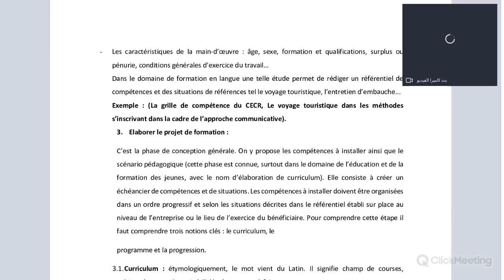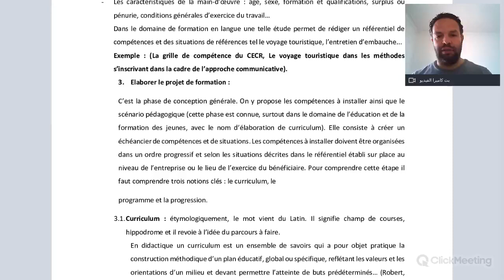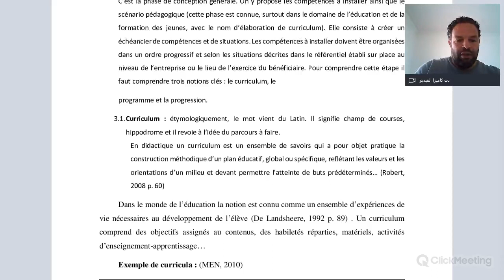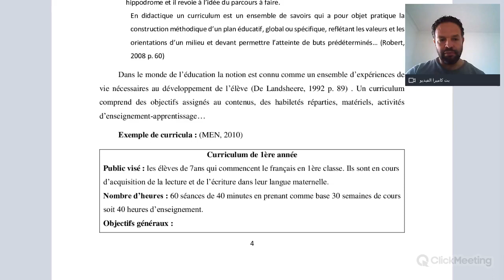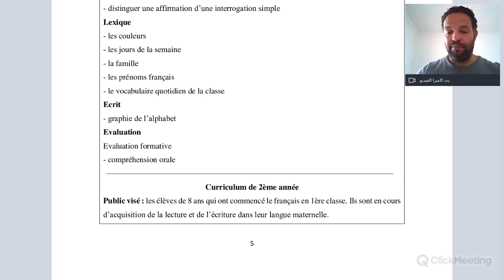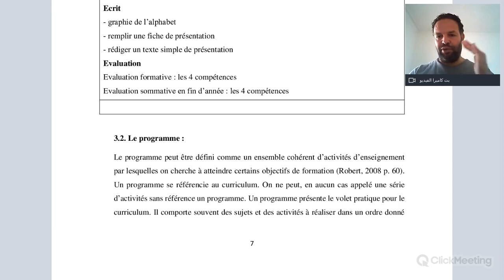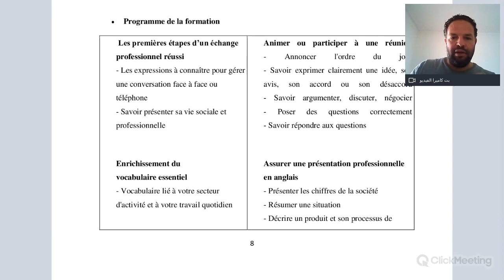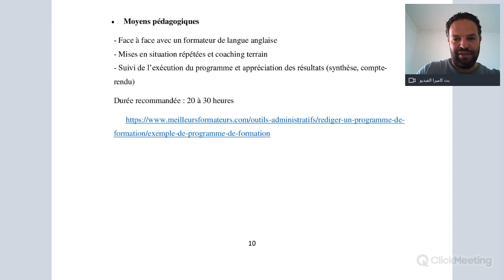محاضرة الدكتور عامر عزالدين لطلبة اللغة الفرنسية -انشاء عروض التكوين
Moodle training;
Univ-Msila,
جامعة محمد بوضياف مسيلة